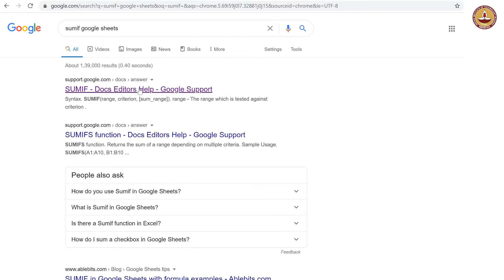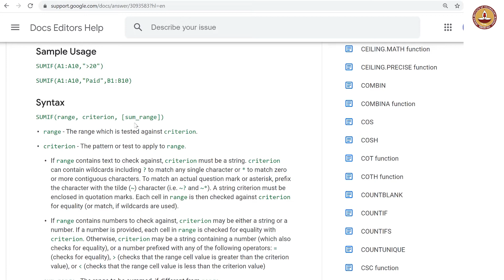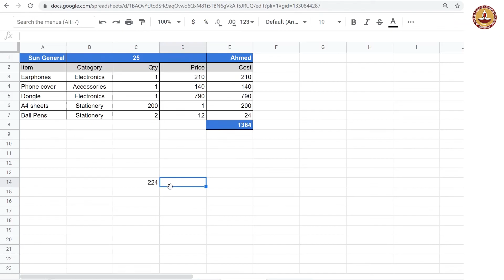week 2 - Tutorial - 3 SUMIF in Google Sheets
SUMIF in Google Sheets
Prof. Usha Mohan
IIT Madras IIT Madras welcomes you to the world’s first BSc Degree program in Programming and Data Science. This program was designed for students and working professionals from various educational backgrounds and different age groups to give them an opportunity to study from IIT Madras without having to write the JEE.  Through our online programs, we help our learners to get access to a world-class curriculum in Data Science and Programming.